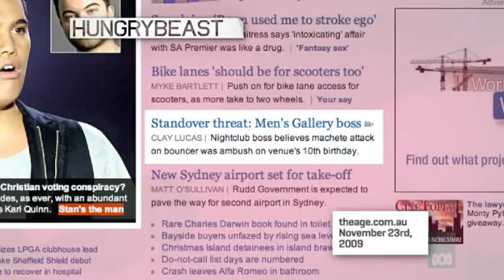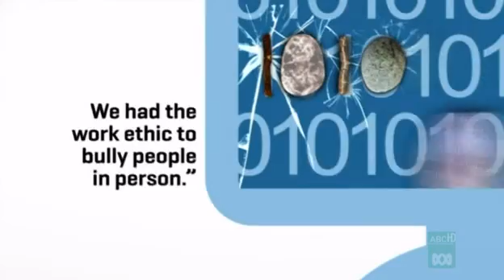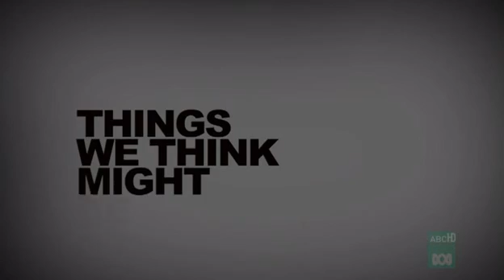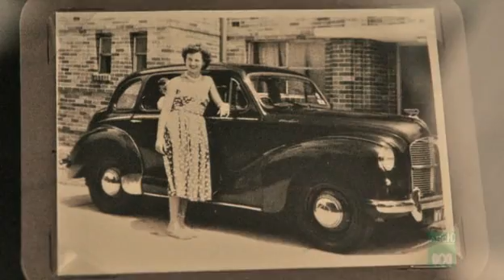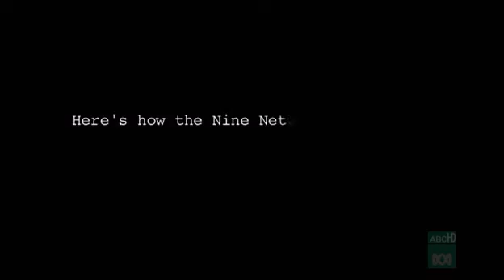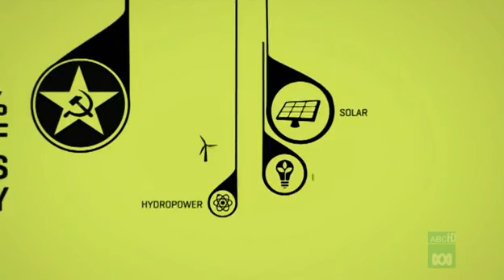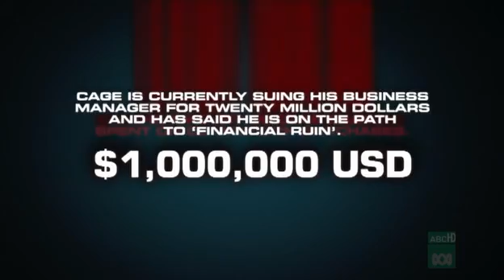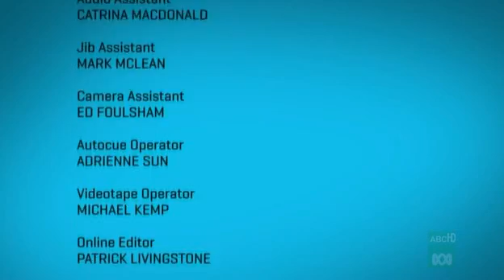Hungry Beast S01E09 (9 of 10)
Hungry Beast
Format  News & entertainment show
Created by  Andrew Denton
Jon Casimir
Andy Nehl
Directed by  Aaron Smith
Ali Russell
Presented by  Hosts
Dan Ilic
Kirsten Drysdale
Nicholas Hayden
Monique Schafter
Current Reporters
Marc Fennell
Veronica Milsom
Kirk Docker
Elmo Keep
Ali Russell
Lewis Hobba
Scott Mitchell
Nicholas McDougall
Season 1-2 Only
Chris Leben
Jessicah Mendes
Kieran Ricketts
Daniel Keogh
Nathan Earl (Director)
Country of origin  Australia
Language(s)  English
Production
Executive producer(s)  Andrew Denton
Anita Jacoby
Editor(s)  Nicholas Hayden
Nicholas McDougall
Andrew Glover
Cinematography  Aaron Smith
Ali Russell
Susan Lumsdon
Broadcast
Original channel  ABC1
Original run  30 September 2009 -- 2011
External links

Hungry Beast (originally Projext NEXT[1]) is an Australian television current affairs program that was broadcast on ABC Television